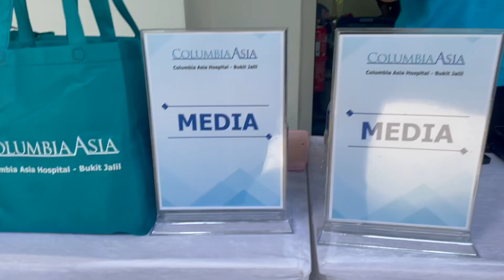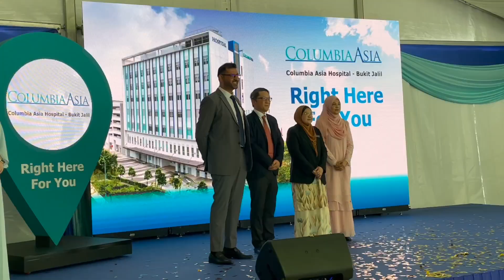bits and vlogs | Official Launch of Columbia Asia Hospital - Bukit Jalil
Event day always goes by so quickly! Just blink and you'll miss it! Join us at the official launch of Columbia Asia Hospital - Bukit Jalil as we celebrate bringing healthcare closer to home.